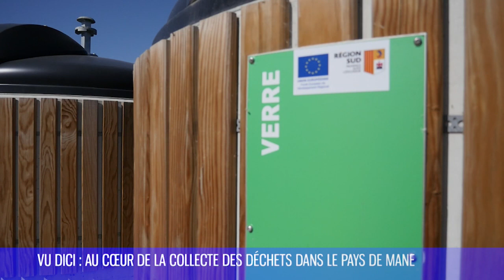Reportage sur la collecte des déchets - Programme LEADER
Reportage sur la collecte des déchets sur le territoire de la Communauté de communes Haute-Provence Pays de Banon.
Reportage financé par les fonds européens FEADER au titre du programme LEADER "Promotion du tri et sensibilisation à la réduction des déchets en haute-Provence Pays de Banon"